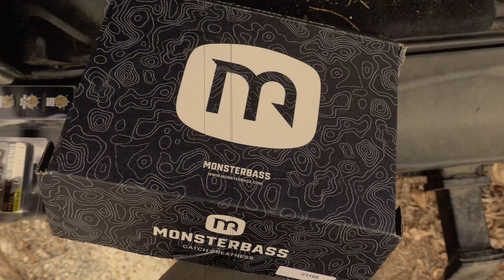Almost Died Fishing a Drainage Canal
Red eyed shad
Supa Fry
Thunder cricket
Caffine shad

🎥 FILMING GEAR:
Cannon SL2
Rode videomic go ii
GoPro hero 9